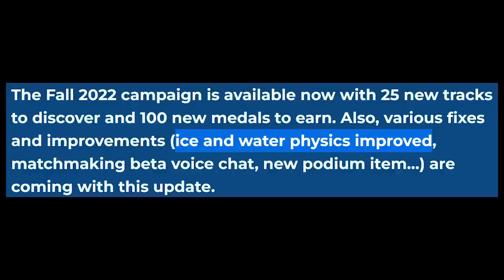Wirtual's Dream World Record Was Stolen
One of the videos of all time. I made it for the memes, hope you enjoy!